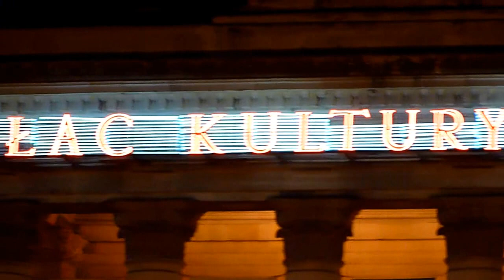Pałac Kultury i Nauki w Warszawie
Pałac Kultury i Nauki (PKiN, poprzednio Pałac Kultury i Nauki im. Józefa Stalina) -- najwyższy budynek w Polsce, w centrum Warszawy na placu Defilad. Własność miasta stołecznego Warszawy. Obiektem zarządza miejska spółka „Zarząd Pałacu Kultury i Nauki" Sp. z o.o.

Wzniesiony jako dar narodu radzieckiego dla narodu polskiego. Oddany do użytku w 1955 wybudowany w trzy lata według projektu radzieckiego architekta Lwa Rudniewa budynek inspirowany jest chicagowskimi i moskiewskimi budowlami. Architektonicznie jest mieszanką art déco, socrealizmu i polskiego historyzmu. Obecnie siedziba wielu firm oraz instytucji użyteczności publicznej, takich jak kina, teatry, księgarnia, kluby sportowe, wyższe uczelnie (m.in. Collegium Civitas), instytucje naukowe oraz władz Polskiej Akademii Nauk.

Organizowane są tu także różnego typu wystawy i targi, m.in. od 1958 Międzynarodowe Targi Książki. Mieści się w nim sala konferencyjno-widowiskowa na 3000 osób (tzw. Sala Kongresowa), Muzeum Techniki, Muzeum Ewolucji PAN oraz Pałac Młodzieży wraz z basenem. Do początku lat dziewięćdziesiątych mieścił się tam Wydział Matematyki Uniwersytetu Warszawskiego (m.in. piętro 12).

Przed głównym wejściem (od strony ul. Marszałkowskiej) znajdują się dwie rzeźby: Adama Mickiewicza dłuta Stanisława Horno-Popławskiego oraz Mikołaja Kopernika autorstwa Ludwiki Nitschowej.